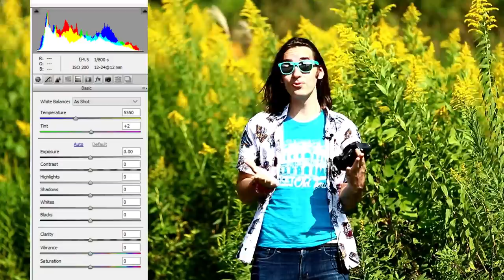Canonのピクチャースタイル公開！キヤノンの一眼レフのPicture Style の使い方 RAW & JPEG撮影の違い / ポートレート撮影での細かい設定方法【イルコ・スタイル#127】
ずっとアップしたかった、ピクチャースタイル解説の動画！私が使ってる設定も説明してるので、ぜひ見てね～！コメントも待ってまーす！皆さんはどんな設定をしていますか？

12月16日（土）
◆11:00-12:00 フラッシュセミナー
◆13:30-14:30　ポートレートセミナー
◆15:00-16:00　45mm 25mm等 F1.2レンズに関して語る

来られる方ぜひコメントくださいね！

そして、今月毎日アップしようと思ってるけど、毎日動画見たい方ぜひ「イェーイ」ボタンで教えてくださいね！